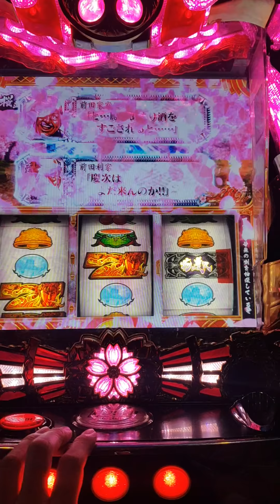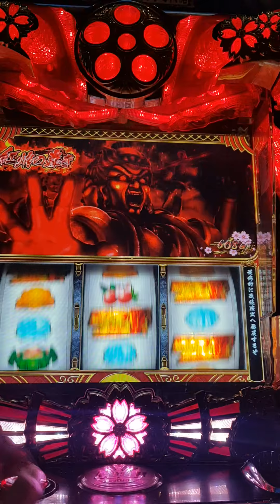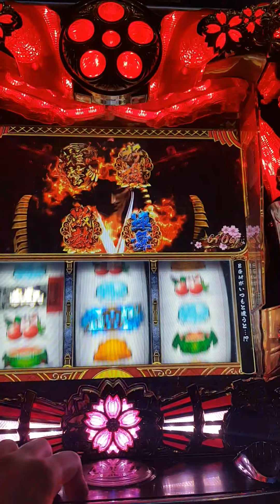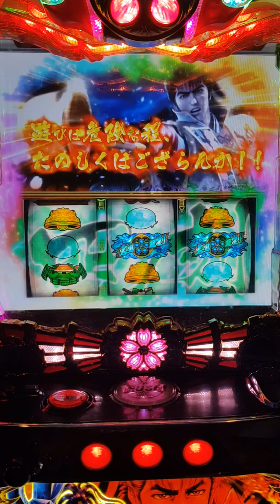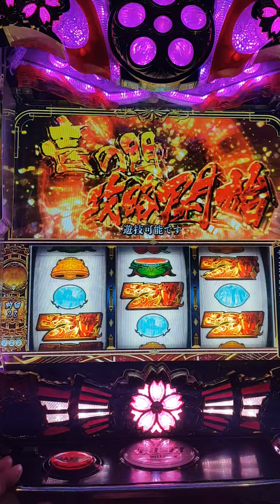花慶次-貫穿天之戰槍 連舞模式直接連到彩虹安心演出，蠻帥的，只看過一次=_=